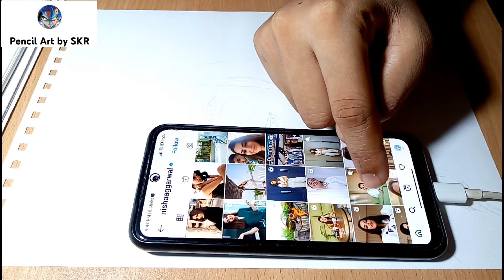How to Draw Nisha Aggarwal - Love Story Movie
Digital Managed by – Priya Video